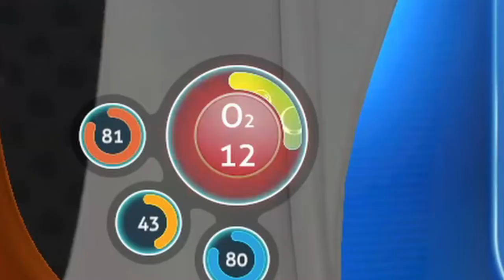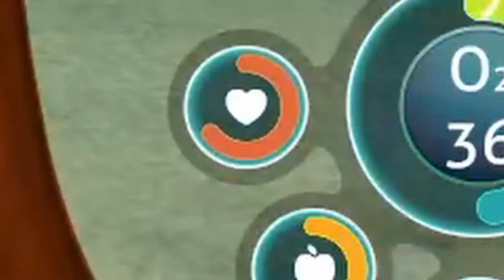Subnautica #1 POCZĄTEK PODWODNEJ PRZYGODY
Jest to pierwszy odcinek z nowej serii. Subnautica jest grą survivalową z otwartym światem oraz fabułą (przygodowa, akcja). Naszym celem jest przetrwać i wydostać się z tej planety.

W tym odcinku zajmiemy się stworzeniem podstawowych narzędzi